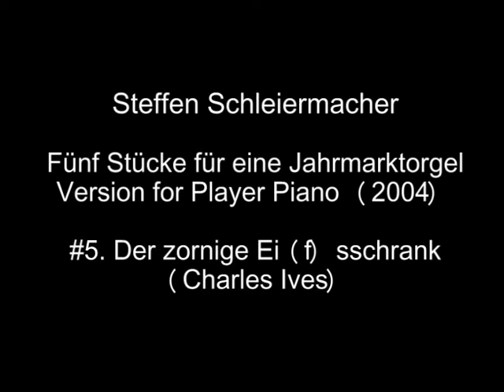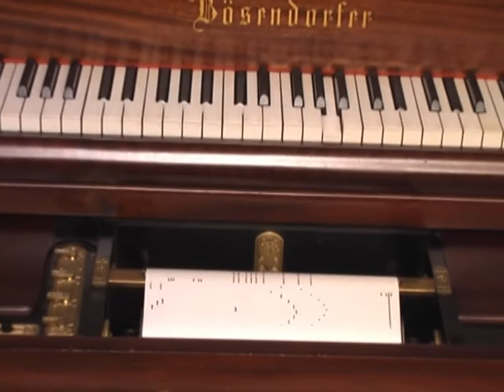Fünf Stücke für eine Jahrmarktorgel No.5, Fassung für Player Piano Der zornige Ei(f)sschrank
These Contemporary Original Compositions for Player Piano were influenced by the genius Studies for Player Piano of Conlon Nancarrow. The composers James Tenney, György Ligeti, Michael Denhoff, Steffen Schleiermacher, Tom Johnson, Wolfgang Heisig, Francis Bowdery, Krzysztof Meyer, Gerhard Stäbler, Daniele Lombardi, Kiyoshi Furukawa, Adriana Hölszky, Bernhard Lang and also the supervirtuoso Marc-André Hamelin -- they all used the superhuman possibilities of the Player Piano. This clip was recorded with a Bösendorfer Ampico Grand, finely restored by Jörg Borchardt according to Nancarrows directions.